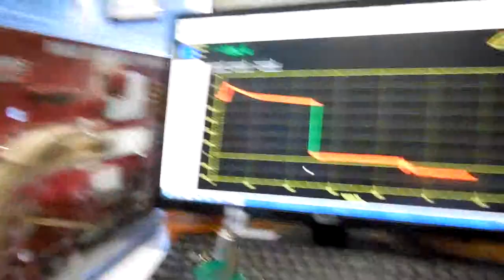Home made magnesium battery running motor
More testing, I think the next step is to try and charge these cells